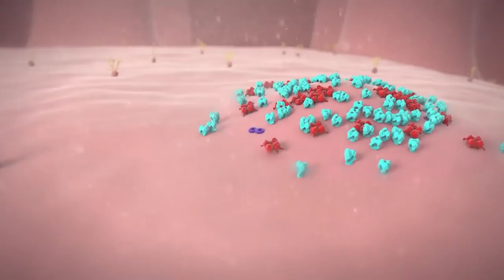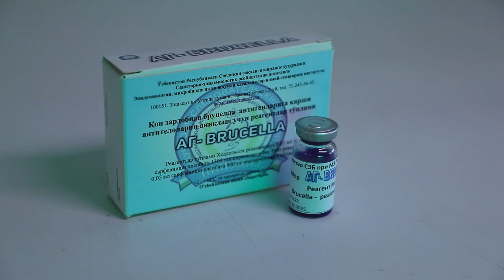#2 “Ilm-fan yetakchilari: fan va innovatsiyalarning ilg‘or vakillari bilan suhbat”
Innovatsion rivojlanish agentligi huzuridagi Ilmiy-texnik axborot markazidan yangi loyiha
⚡️“Ilm-fan yetakchilari: fan va innovatsiyalarning ilg‘or vakillari bilan suhbat”

Brutsellyoz- keng tarqalish xususiyatiga ega bo‘lib, inson organizmini kuchli zararlovchi, og‘ir infeksion hastalik sanaladi.

Kasallik qo‘zg‘atuvchisi brutsella gruhiga mansub mikroblar bo‘lib, o‘z vaqtida aniqlanib davolanmas ekan, surunkali tus oladi va nogironlikka sabab bo‘lishi mumkin.

Quyidagi salbiy omillarning oldini olish, aholi salomatligini taʼminlash maqsadida Respublika ixtisoslashtirilgan epidemiologiya, mikrobiologiya, yuqumli va parazitar kasalliklar ilmiy-amaliy tibbiyot markazi ilmiy xodimi, tibbiyot fanlari bo‘yicha falsafa doktori Akmal Yusupov  tomonidan brutsellyoz qo‘zg‘atuvchilarga qarshi polivalent diagnoz zardobi yaratildi.